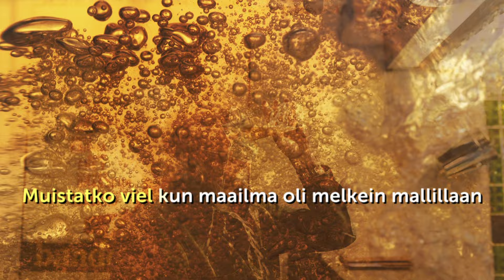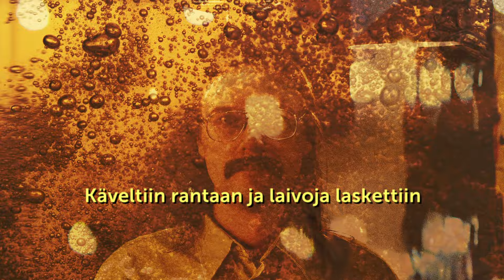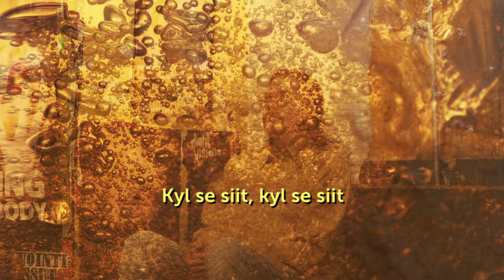STIG - Märkylii (Lyriikkavideo)